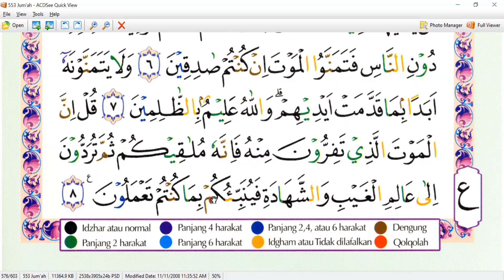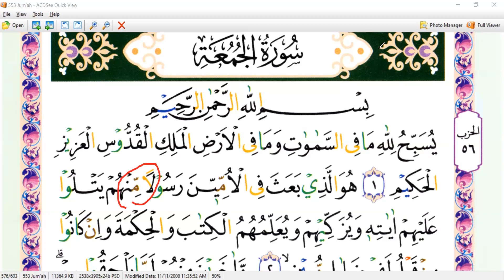SURAT JUMU'AH - NAFSIAH - HONGKONG - NGAJI ONLINE - ARIRKM